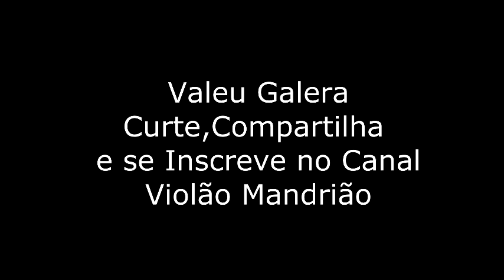20 Músicas da Harpa com 3 Acordes (2 parte)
Curso de Violão Completo (Gospel)
com Professor Fábio.

Link Abaixo do Curso Completo !!!

20 Horas de Video Aulas e
+4 E-books de Brinde pra Você.
20 Cifras com 3 Acordes
20 Cifras com 4 Acordes
20 Cifras com 5 Acordes
70 Cifras Usadas Durante o Curso
Tudo em PDF pronto pra Imprimir se quiser